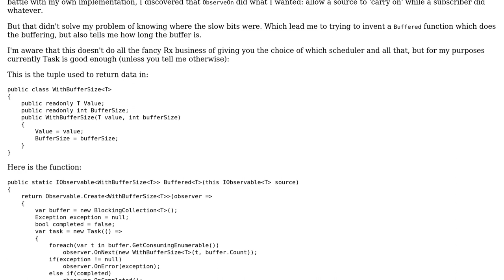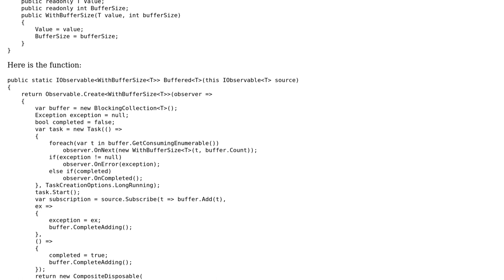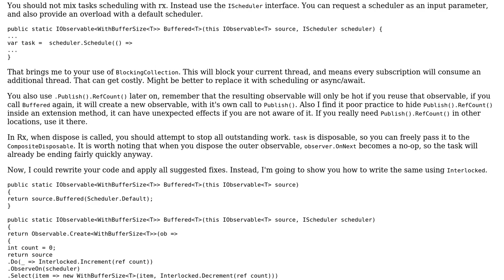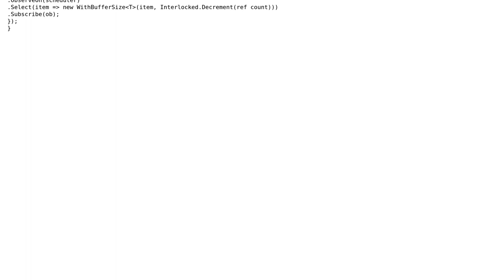Code Review: 'Buffered' function for Rx (2 Solutions!!)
Code Review: 'Buffered' function for Rx

With thanks & praise to God, and with thanks to the many people who have made this project possible! | Content (except music & images) licensed under CC BY-SA | Music | Images & others | With thanks to user Jamal user Dorus user Benjol user BCdotWEB and the Stack Exchange Network Trademarks are property of their respective owners. You are responsible for your own actions.